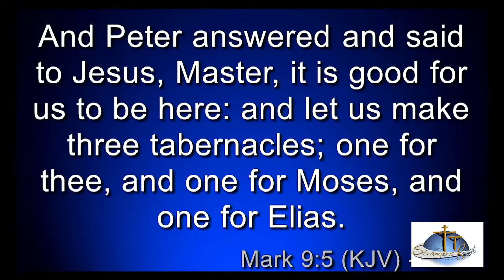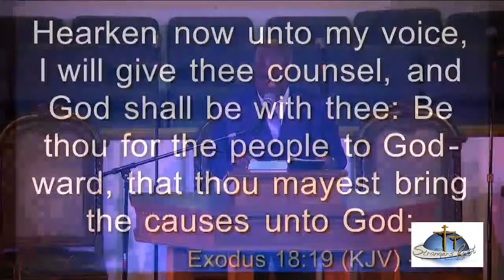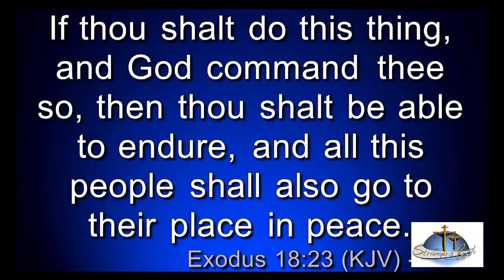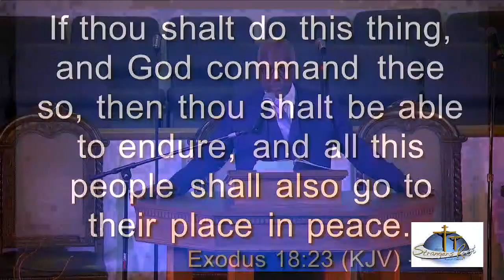SRBC - Pastor's Conference 3/25/2024